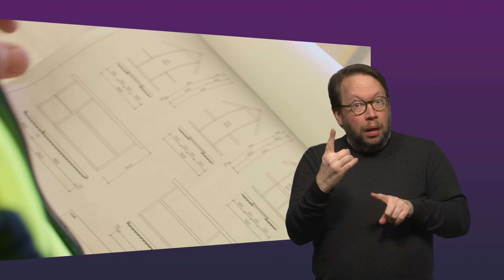Om gymnasieskolans bygg- och anläggningsprogram på svenskt teckenspråk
Filmen beskriver kort bygg- och anläggningsprogrammet på svenskt teckenspråk. Den riktar sig till elever som ska välja gymnasieprogram.

Ansvarig: Enheten för redaktion och evenemang